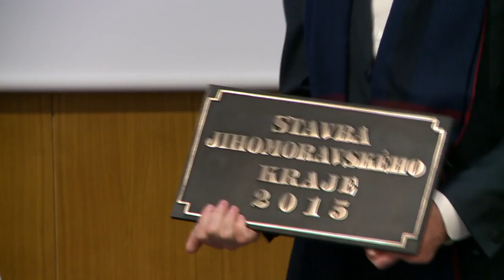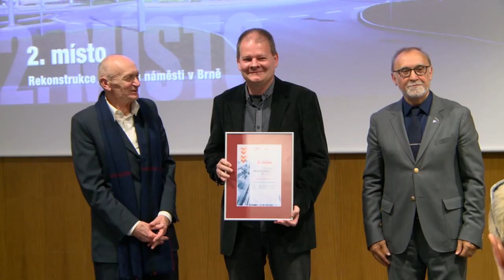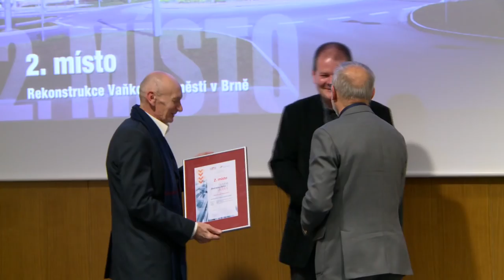P.P. Architects – The Construction of the Year 2015 for South Moravia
Brno’s trade fair grounds, itself an important construction of note, became the venue for announcing the prestigious competition “The Construction of the Year 2015 for South Moravia”.
The event is part of the International Building Fair.
The competition is organised by the Union of Building Entrepreneurs in South Moravia and is held under the auspices of the South Moravia regional authorities.  It’s an exceptional overview of the best constructions to have been built in South Moravia in the last year.
The company to collect the most awards at the ceremony was the studio PP Architects, represented by the head architect Pavel Pekár.
The studio received 4 awards in 3 categories, which we can take a look at now.
CONSTRUCTIONS FOR PUBLIC USE: The visitors centre “The Moravian Karst House of Nature”
INDUSTRIAL AND TECHNOLOGICAL CONSTRUCTIONS: The Lužice Data Centre – the building
TRANSPORT AND UTILITIES INFRASTRUCTURE: Reconstruction of the central part of the square Konečného náměstí – TIVOLI
TRANSPORT AND UTILITIES INFRASTRUCTURE: Reconstruction of the square Vaňkovo náměstí in Brno